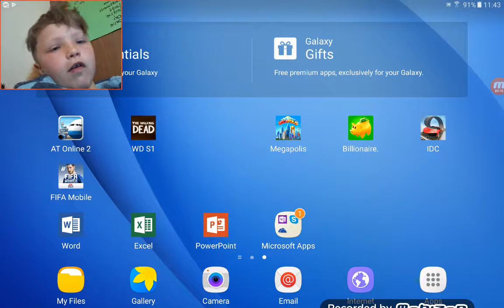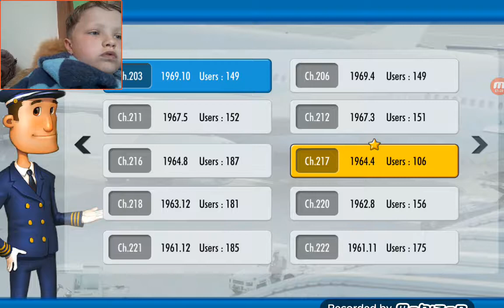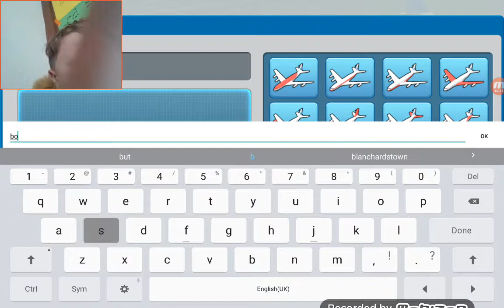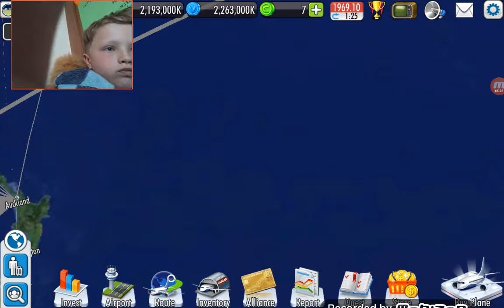Random airport game